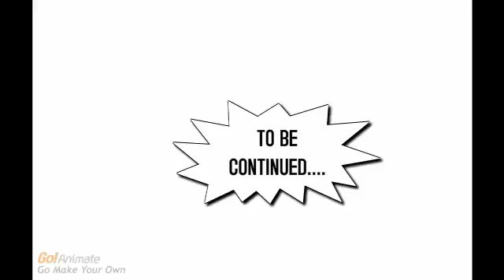Rocked at the white house 2